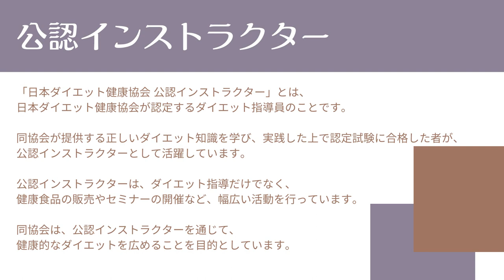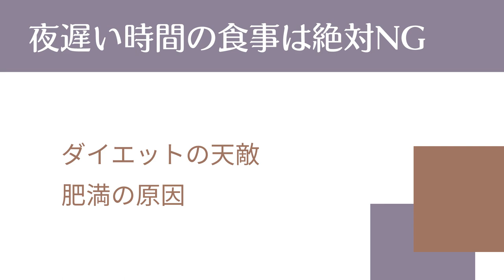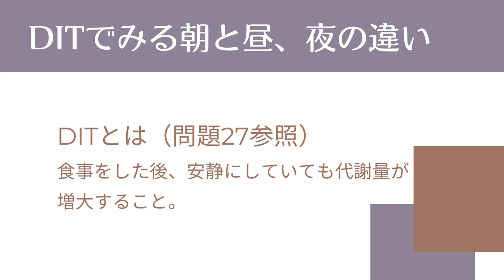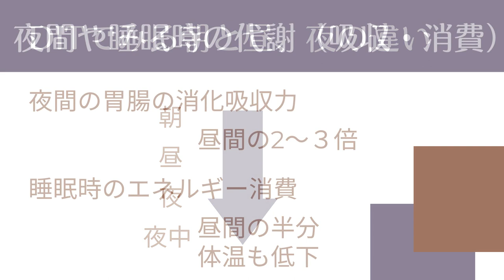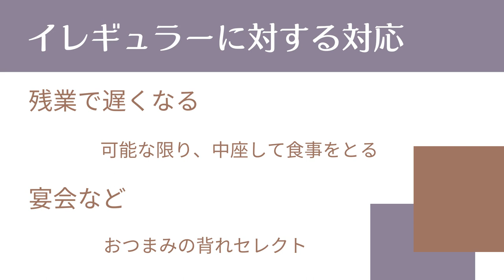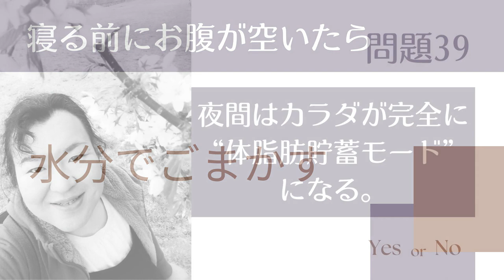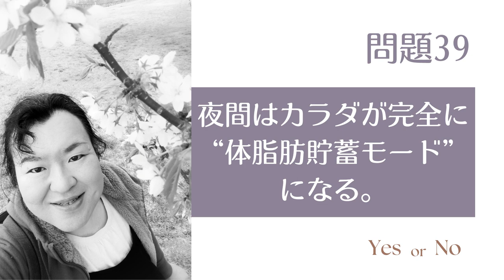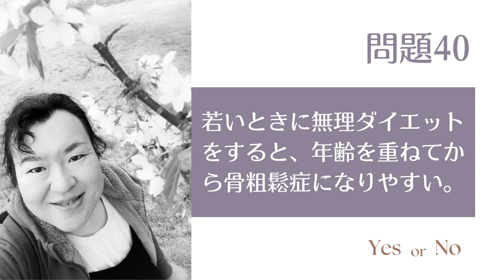夜の飲食はやっぱりNG？ | 運動とダイエット方法論 | まこ姉とダイエットのお勉強 | 今日のアウトプット | 私はダイエットマイスターなった